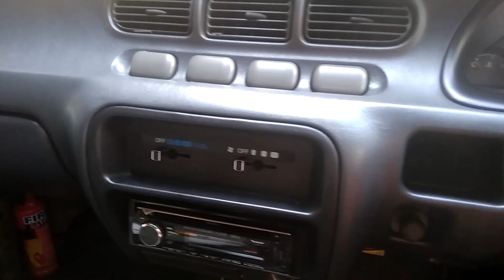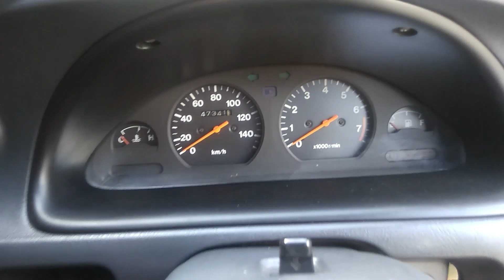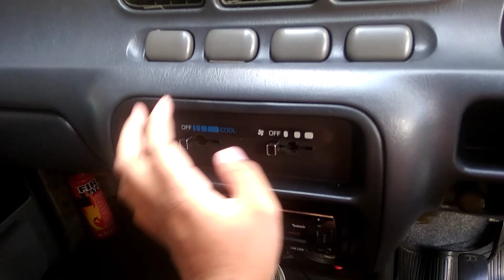Espass Memang Pass REVIEW ESPASS TAHUN 1995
Daihatsu Espass Keluaran pertama tahun 1995 (S91), saya sudah merawat mobil ini sejak tahun 2013, alhamdulillah tidak ada kendala berarti, mobil kuat tangguh dan handal, bahkan saya dapat memodifikasi diberbagai tempat untuk menambah cantik mobil ini.

Semoga bermanfaat
Bagi yang mau beli jangan ragu ya.